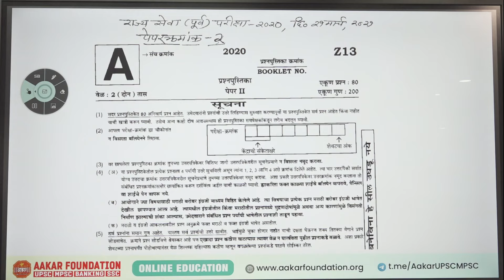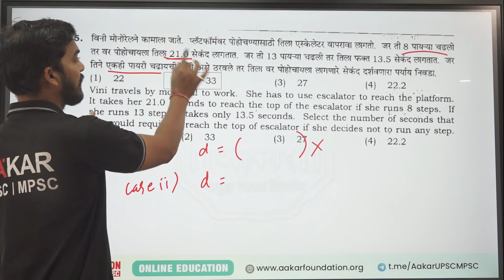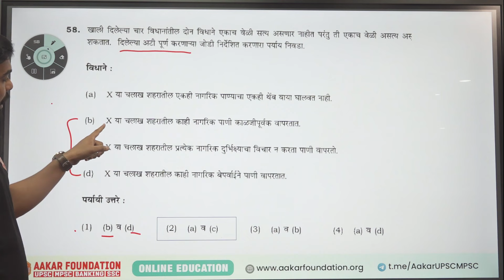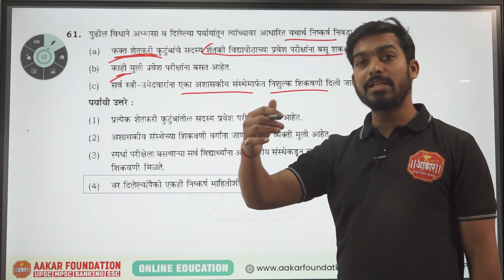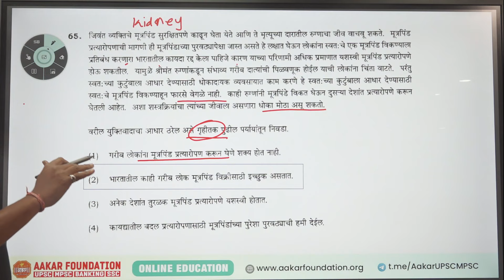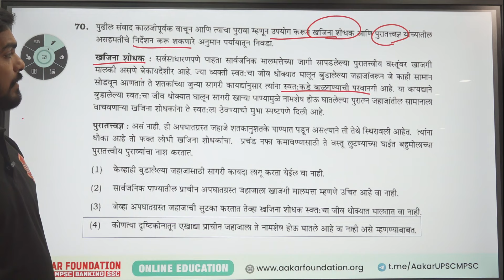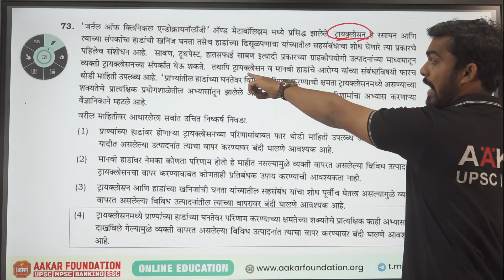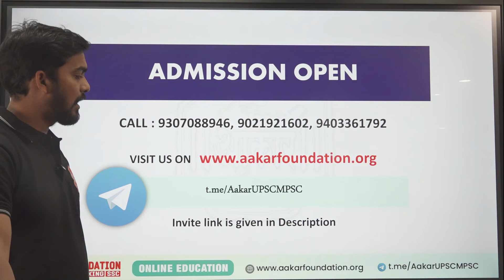MPSC राज्यसेवा 2024 | PYQ विश्लेषण 2020 | CSAT - Maths Paper Solution | खेमराज चामोर्शिकर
🆓 पहिली टेस्ट Aakar Foundation App वर सर्वांसाठी मोफत !
💠 पूर्व परीक्षा 2024 टेस्ट सिरीज

212, Above UNION Bank, Opp. Keshav Dwar, Near Reshimbag Ground, Nagpur.